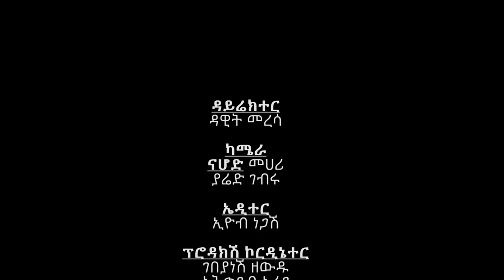Harlem Night Addis Yohana , Sunny On Sax and Dance [ ARTS TV WORLD]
Harlem Night Addis Yohana Sunny On Sax # Dance ARTS TV WORLD